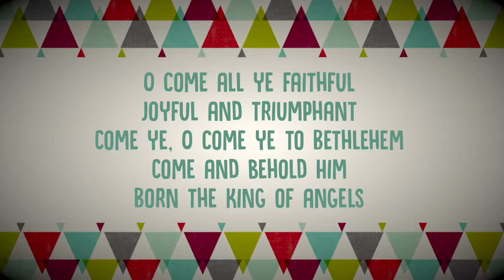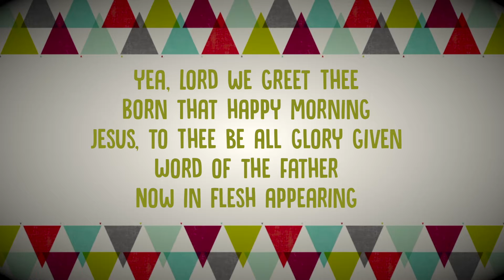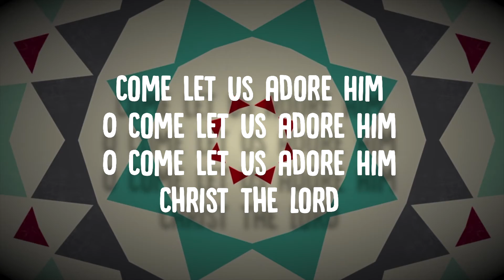O Come All Ye Faithful